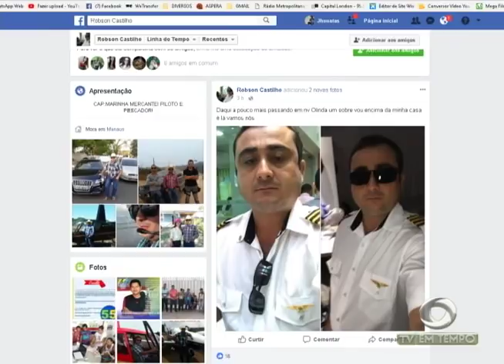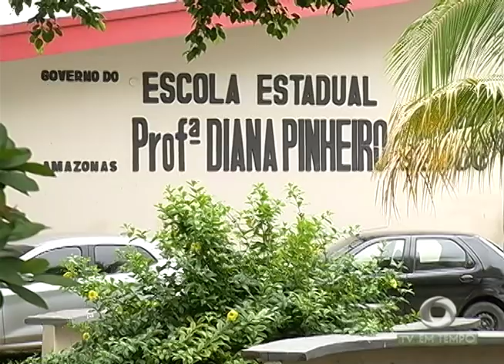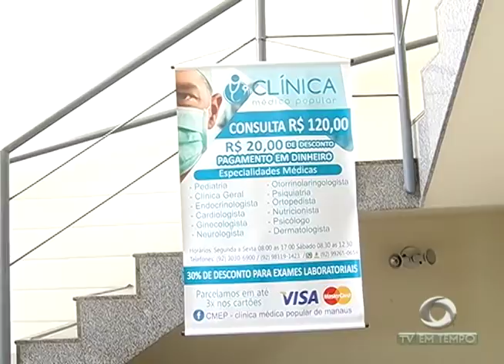Boletim Em Tempo (23.02.2018) Manhã